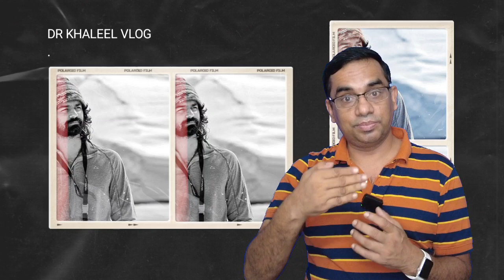life lessons taught by pranav mohanlal#pranav mohanlal interview#Pranav mohanlal#Hrdayam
life lessons taught by pranav mohanlal#Pranav mohanlal#ashtanga hrdayam#vineeth sreenivasan interview#hridayam movie review#pranav mohanlal club#Aarattu#aarattu song#pranav mohanlal videos